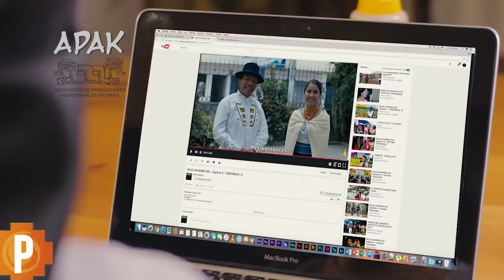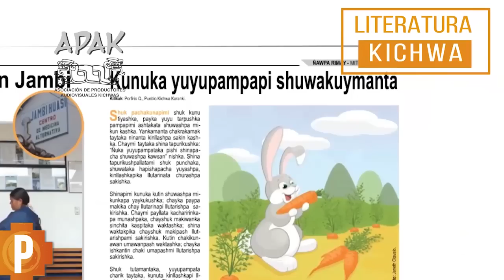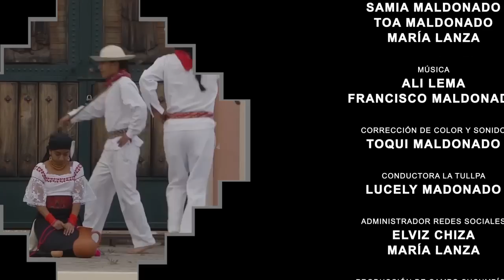BAJO UN MISMO SOL - Capítulo 16 - TEMPORADA 13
Contenido:
V1: Inicios del Carnaval en el Bombódromo de Salinas.
V2: Flores Sagradas de Tumarina.
V3: Diagnóstico con vela y Urkus curativos.
V4: La Tullpa nº14 - Cochita Amorosa - Organización de Mujeres Afrodescendientes.